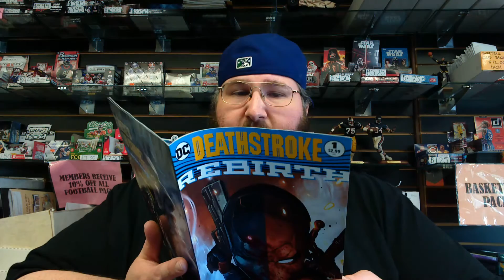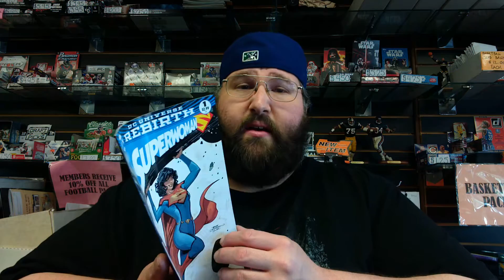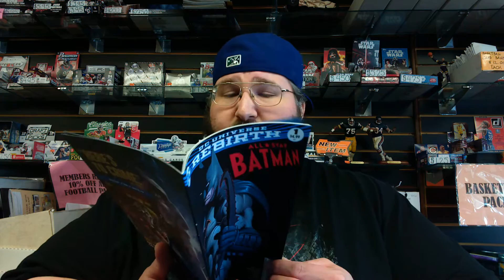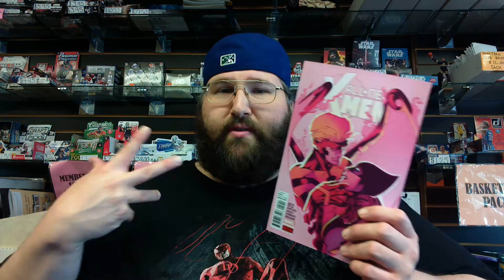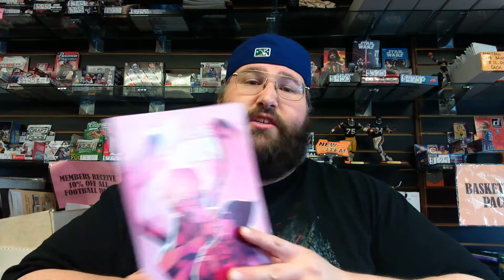GRAND SLAM COMIC WEEK IN PREVIEW 8/12/2016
Jason apologizes for his absence, he so busy sometimes he doesn't have time to talk about comics.  But bout does he have some books to tell you about!